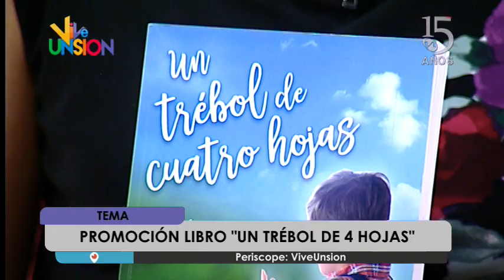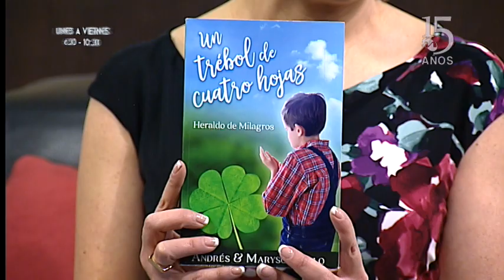Presentación del Libro Un Trebol De Cuatro Hojas Andres Malo & Marysol Loyola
Presentación del Libro Un Trebol De Cuatro Hojas Andres Malo & Marysol Loyola Autores